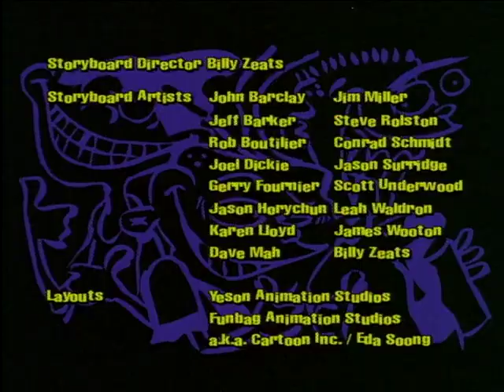[YTP]- Insanity Eds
eds so cool 25 be better than 24